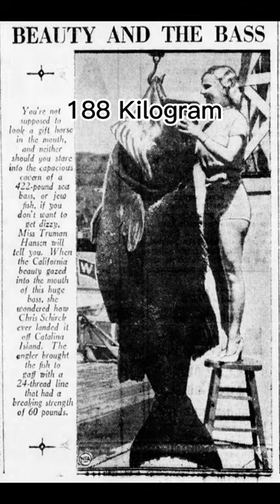Foto-Foto Hewan Raksasa Yang Tertangkap Kamera!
Argentavis magnificens (secara harfiah berarti "burung Argentina yang luar biasa") adalah burung terbang terbesar yang pernah ditemukan. Burung ini, kadang-kadang disebut Teratorn Raksasa, adalah spesies punah yang diketahui (pada 2006) dari tiga lokasi dari Miosen akhir (6 juta tahun sebelum sekarang) di Argentina tengah dan barat laut, di mana sampel fosil yang baik telah diperoleh.